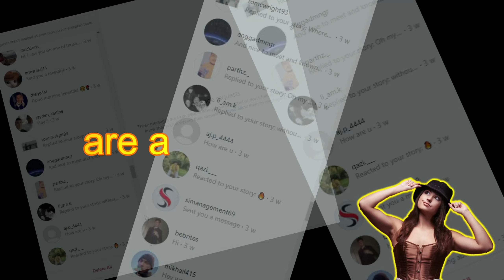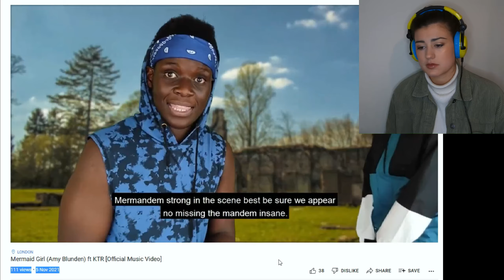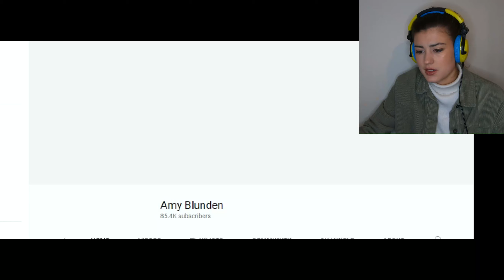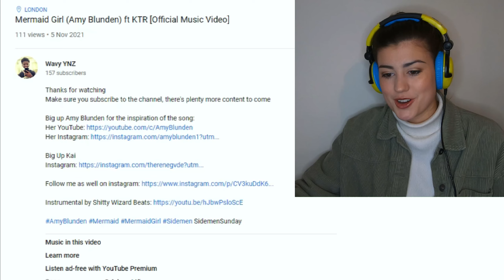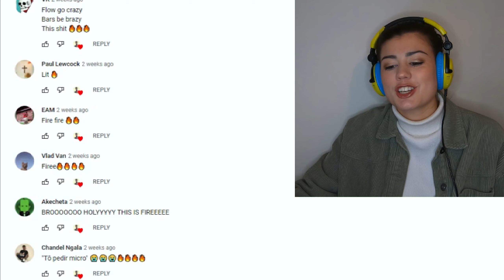There's a rap about me...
Go show some support to Wavy YNZ. Absolutely mad that this is a thing,